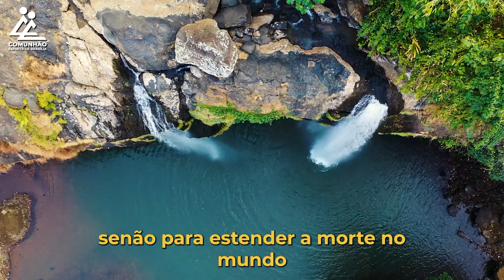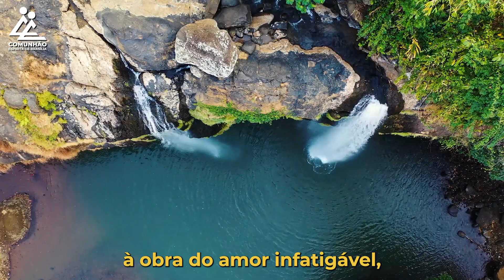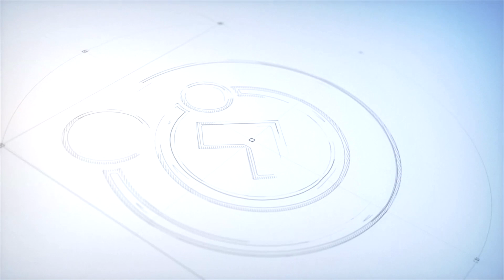A Voz do Coração | FÉ E OBRA